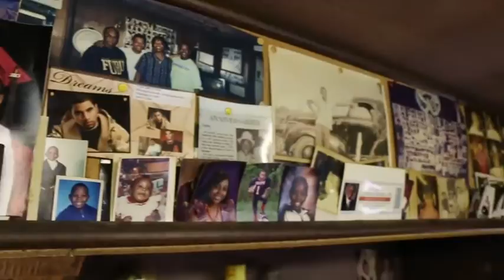Barbershop Talk: Shop Traditions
Originally Published 07/06/2016 - Three Beaver County natives meet in Bert's Barbershop in Aliquippa to &quot;sit back, relax and be real.&quot; Today the guys are talking about the cultural significance of barbershops in African American communities. Listen in to more of these casual conversations every Thursday at timesonline.com.